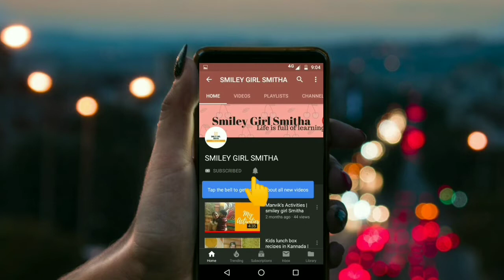indianstreetfood ಪಾವ್ ಬಾಜಿ | Pav bhaji recipe in Kannada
Hi friends,
In this video i m sharing How I prepare Pav bhaji in kannada.

how to make simple and tasty Pav bhaji recipe in Kannada

Thank u
Smitha